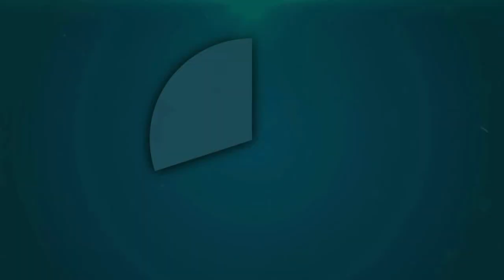एडीएम और अपर एसपी हमीरपुर ने किया राठ में फार्म वितरण का निरीक्षण